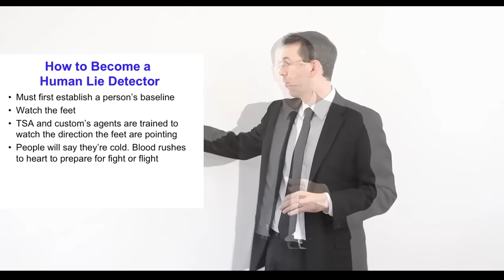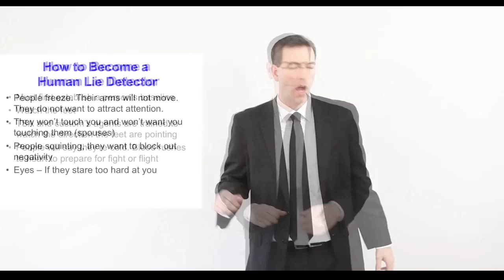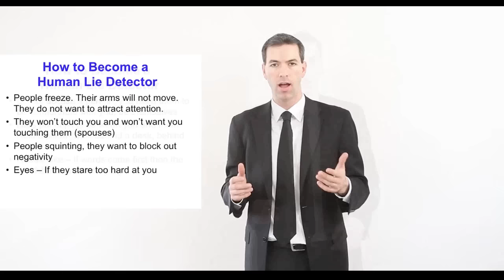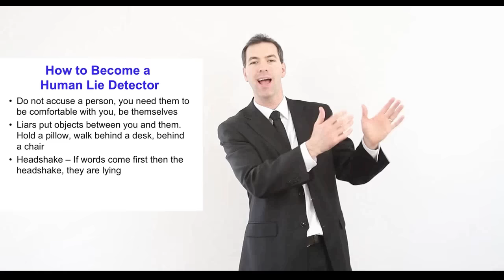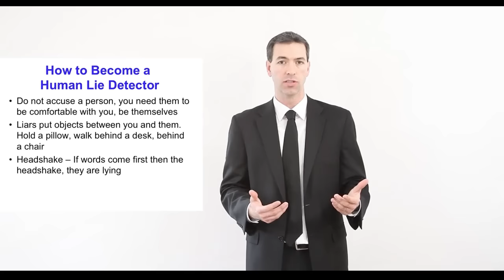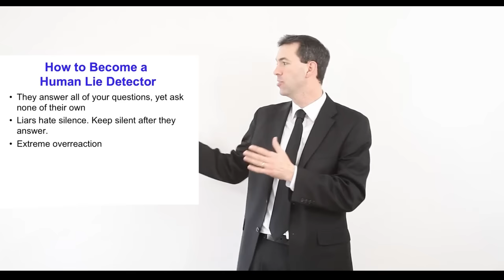HOW TO BECOME A HUMAN LIE DETECTOR